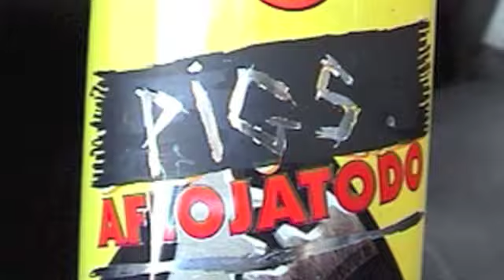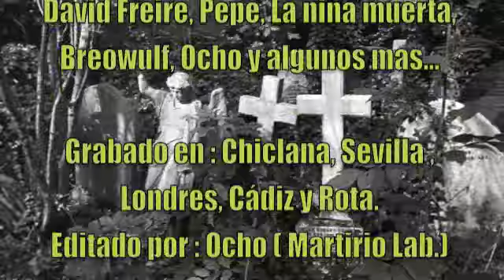ALVARO VARGAS / MIAU MIAU MIAU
Antes de convertirse en el hombre con Pelo, pero despelado, nuestro compañero Alvaro Vargas nos dejaba perlas como esta.
Está fue una edición anterior a la final de la que se publicara en su momento ( ya desaparecida de las memorias de ordenador y de la gente ) .
Esto si que es un RESKATE !